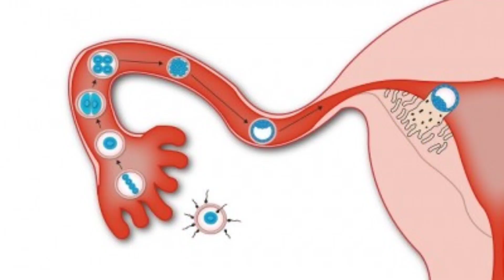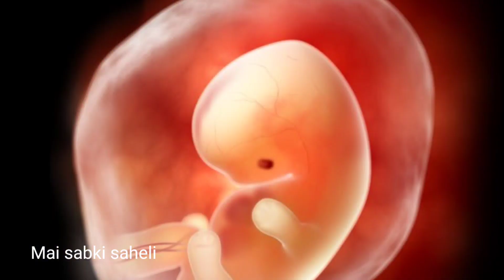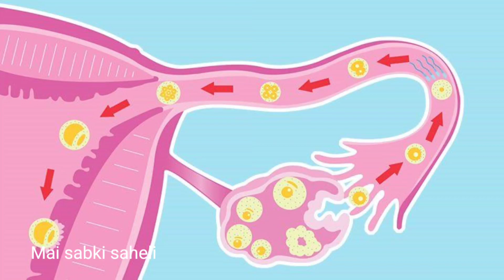दावा है सिर्फ 2 लक्षण दिख जाए तो गर्भ रुक चुका है। Early pregnancy symptoms।